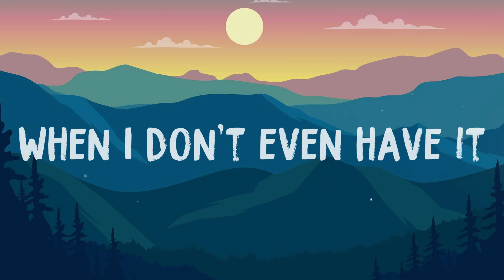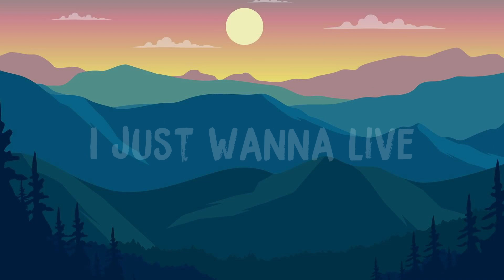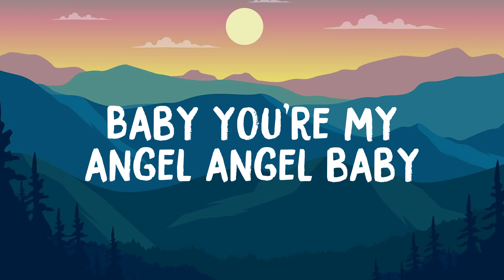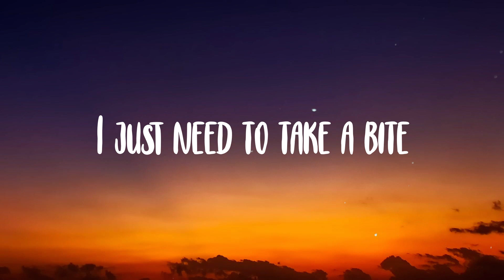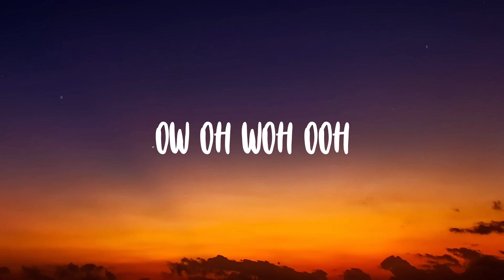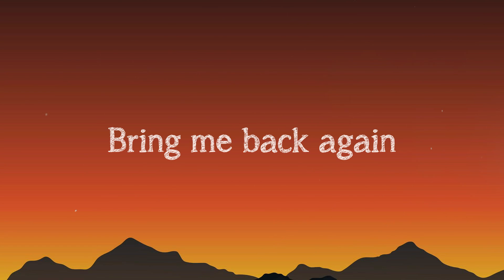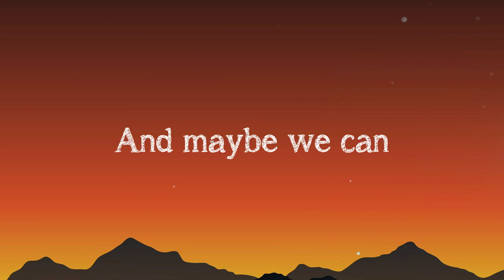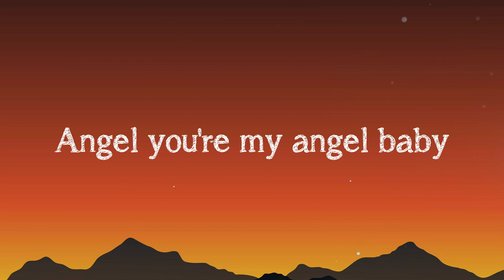Angel Baby - Troye Sivan -Lyric Video- 🎻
Angel Baby - Troye Sivan -Lyric Video- 🎻  I need a lover
  To keep me sane
  Pull me from hell
  Bring me back again
  Play me the classics
  Something romantic
  Give him my all
  When I don't even have it
  I always dreamed
  Of a solemn face
  Someone who
  Feels like a holiday
  But now I'm in pieces
  Barely believing
  Starting to think
  That I've lost all feeling
  You came out the blue
  On a rainy night no lie
  I tell you
  How I almost died
  While you're
  Bringing me back to life
  'cause I'm afraid that living
  Couldn't gеt any better
  Started giving up
  On thе world forever
  Until you give up heaven
  So we could be together
  Angel baby
  I'll fall in love with
  And maybe we can
  Play house for the weekend
  I'll tell you
  While you're
  'cause I'm afraid that
  Living couldn't get any better
  Started giving up
  On the world forever
  Angel baby
  All the sick and twisted nights
  That I've been waiting for ya
  Started giving up on
  The world forever